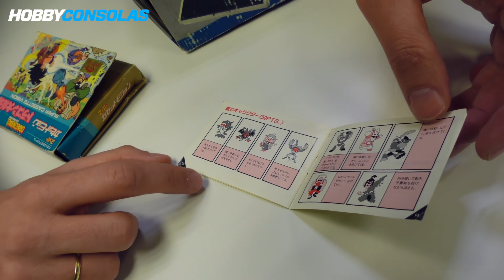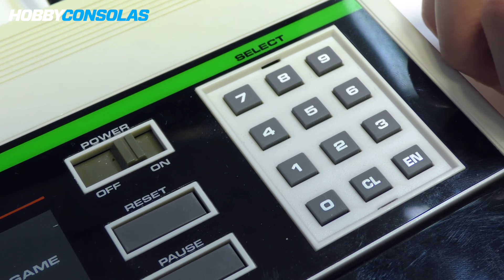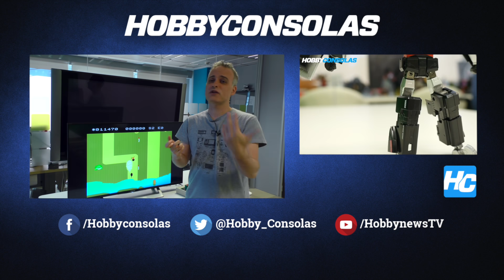Así era el primer videojuego de Dragon Ball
Hoy os mostramos este unboxing y prueba de Dragon Ball Dragon Daihikyou... ¡El primer videojuego de Dragon Ball de la Historia! Funcionaba en la desconocida consola Super Cassette Vision.